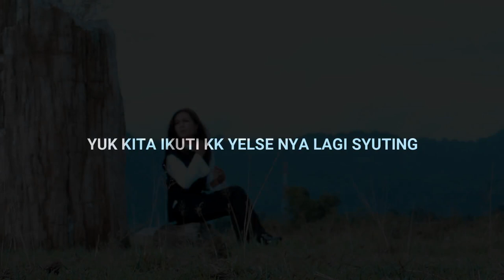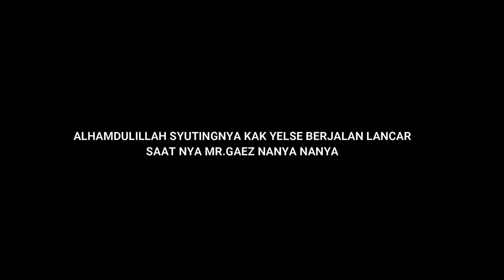GEREBEK ARTIS SLOW ROCK YELSE DI LOKASI SYUTING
GEREBEK ARTIS SLOW ROCK YELSE DI LOKASI SYUTING BERSAMA MR.GAEZ
SAKSIKAN DAN IKUTI TERUS VLOG2 TERBARU DARI MR.GAEZ DALAM MELIPUT ARTIS2 SINGER / SENIMAN SUMATERA BARAT
HANYA DI YOUTUBE CHANNEL
SUKIMAN KASET Official
Thank's For Watching.. Selamat Menonton Gaez..!
Jangan Lupa Like Subscribe n' Share, Agar MR.GAEZ Makin Semangat Lagi Meliput Artis2 Seniman Sumbar, n" Jangan Lupa Tekan Tombol Loncengnya Agar Mendapatkan Informasi / Notifikasi Pemberitahuan Tayang Terbaru Dari Channel MR.GAEZ Yaitu SUKIMAN KASET Official.Tengkiuu n' SALAM

Video Maker / All Editor.MP PRODUCTION (Mawan Pedeng)